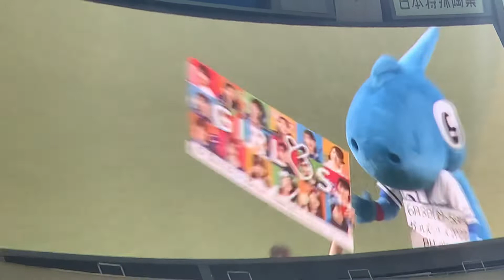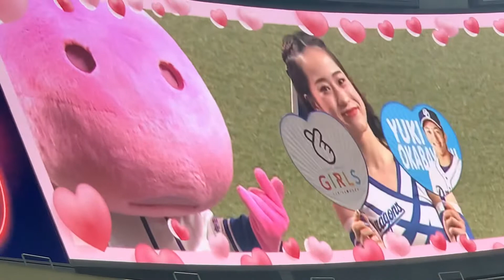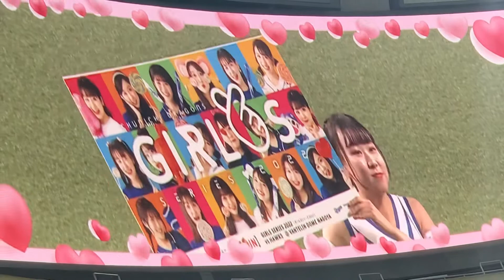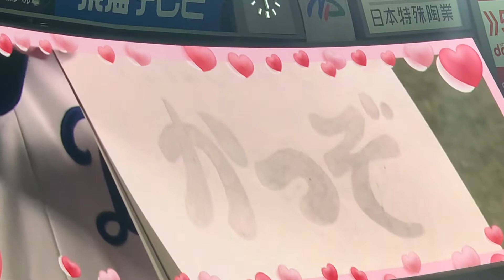5/17ドラ推しコーナー